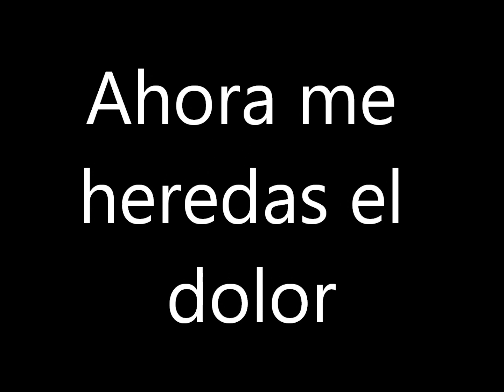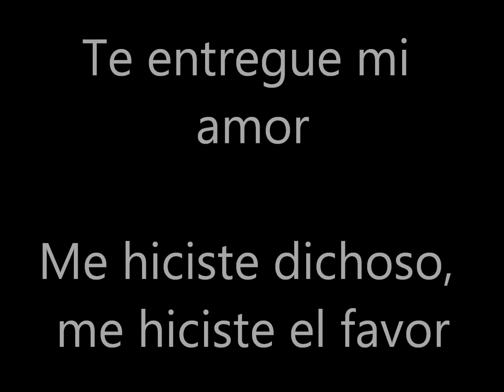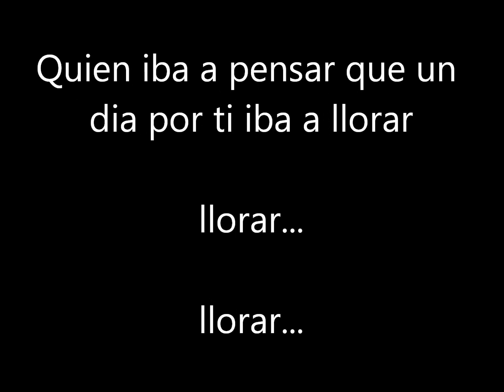Llorar - El Mimoso (Letra)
Titulo: Llorar
Artista: El Mimoso
Álbum: 20 Años Como el Primer Día